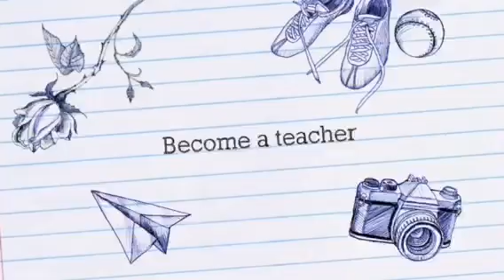What Its Like to be a High School Leader at Balarat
A video created by one of our awesome leaders, North